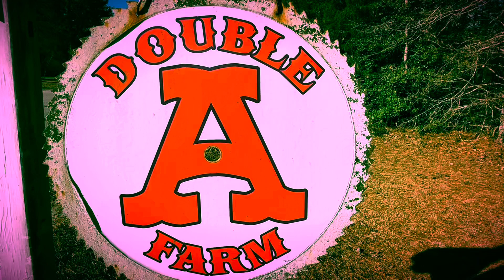Watch your tongue! It is sharp!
This weeks devotion is on our tongue and how we use it to build up or tear down others in our lives! Be extra careful what you say!

Double A Farm is located in South Carolina. We are a coastal Bermuda hay farm operation. We manage our property for wildlife and timber, along with the hay operation. We have one miniature donkey and chickens. We Love the Lord and love serving him! We hope that the Lord Blesses you and keeps you!! God Bless!